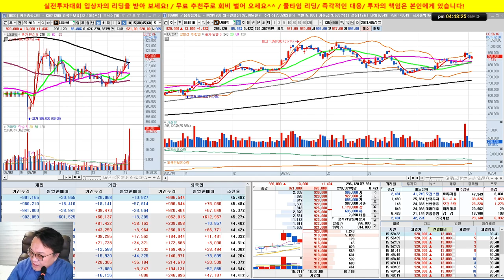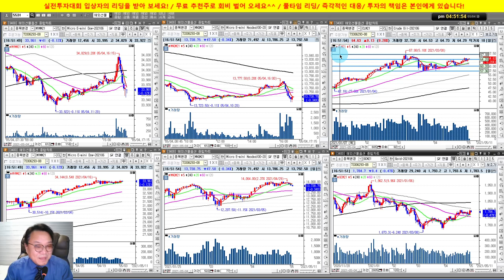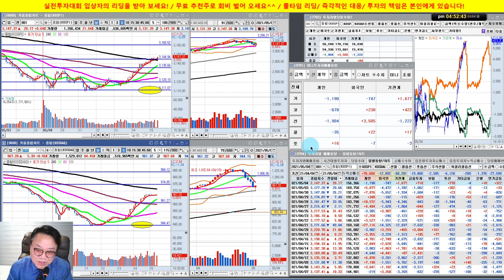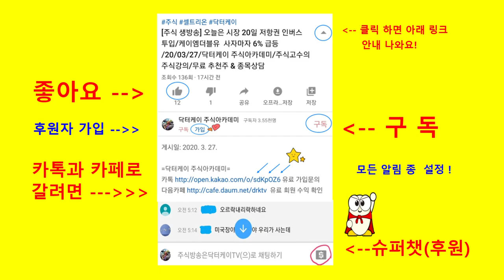시장 반등 시도/ 셀트리온 3형제, 2차전지등 강한 반등/실전투자대회 입상자 닥터케이의 주식방송/21/05/04